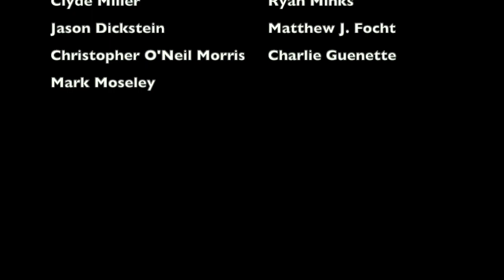The DUMBEST GAMEPLAN in UConn HISTORY | UConn @ Pitt (2005)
Prior to a 2005 Big East game between the UConn Huskies and Pitt Panthers, Connecticut head coach Randy Edsall had an incredibly bold and, quite frankly, incredibly stupid game-plan involving his starting quarterback, Matt Bonislawski, and how he was going to disclose the fact that he was playing him. And this plan backfired in spectacular fashion. This is the story behind one of the stupidest gameplans in UConn football history